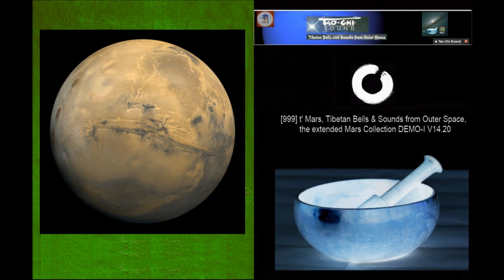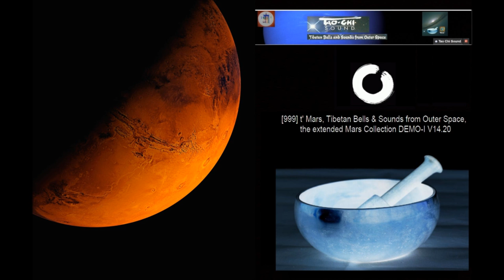[999] t' Mars Collection, Tibetan Bells & Sounds from Outer Space DEMO I V14.20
[999]  t' Mars Collection V14.79 [1:19:00]

"Tibetan Bells and Sounds from Outer Space [TBSO]" ist ein Sound-Projekt von LAZZARUS und "dem Wahren Horst". Das Herzstück der musikalischen Kompositionen sind Tonaufnahmen von tibetischen Klangschalen und Klängen aus dem Weltall wie beispielsweise Aufzeichnungen von Instrumenten der Plasmaforschung durch Voyager 1 und anderer NASA Raumfahrtprojekte.

Die Soundkompositionen, die Du gerade hörst, beinhalten desweiteren Klänge verschiedenster ritueller Musik-Instrumente, binaurale Töne und Frequenzen des klassischen Solfeggio-Skala:

- Sound von 7 unterschiedlichen Klangschalen mit spezifischen Planeten-Frequenzen [Hz] nach Cousto
- Tingsha und Ghanta,
- chinesische Gongstreams und Mantra-Glocken,
- Frequenzen, der jeweiligen Planeten mit der Software Audacity produziert,
- Solfeggio Frequenzen mit Klangstäben [Energy Bar Chimes] erzeugt.

Bitte benutze einen Kopfhörer für eine optimale meditative Wirkung.
Höre bitte unsere Soundkompositionen nie beim Autofahren oder, wenn Du mit Handlungen befaßt bist, die potenzielle Risiken beinhalten.

Einzelheiten zu unserer Audio-Komposition [999] t' Mars, Tibetan Bells & Sounds from Outer Space,   the extended Mars Collection V14.79

Das Original-Audio enthält 79 Minuten Sound
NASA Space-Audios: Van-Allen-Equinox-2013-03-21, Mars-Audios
Tibetanische Klangschalen: Mars, Neptun, geomagnetisches Feld, Mond
Natur-Sounds:  Lenne-Quelle, Tropfsteinhöhlen, Meer
Healing Sounds: Solfeggio (63 Hz, 1185 Hz, 963 Hz), Prayer Wheel

Geomagnetischem Feld, MARS, MARS junior, MARS/SYN.MOND, MARS/PSYCHE, MARS/NEPTUN.
Freesound-Audios:
69584__robertjd__coyotes-2, Spiekeroog_Meer-03_20140524_095432, 199515__everythingsounds__cave-drips

Du hörst in dieser DEMO I V14.20 ca 20 Minuten Ausschnitte aus unserer  AUDIO-CD,

Danke für Dein Interesse
der Wahre Horst & Lazzarus von TaoChiSound

Mars-Zeichnungen: Fix & Foxi Kartei-System 1962

Mars Symbol, Acryl painting 34x34 auf Hartfaser-Platte
aus der "Astro-Planeten-Serie"
von "the Real Horst" zwischen 1999 an 2012 unter Copyright.

Fotos "die Tore von Jameios del Agua", Lanzarote Island 1988